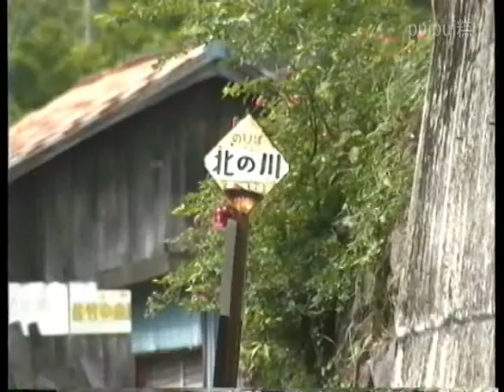《四国1990》21 四万十川 北の川 1990年06月13日